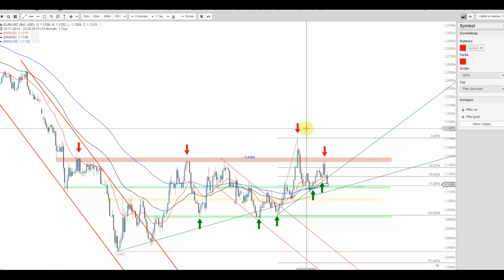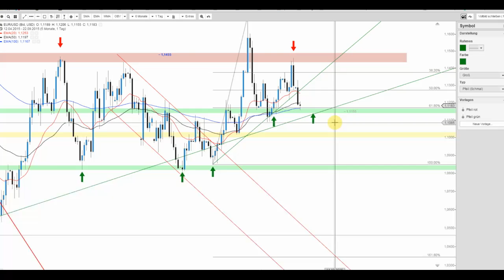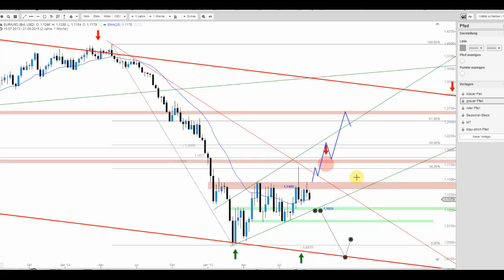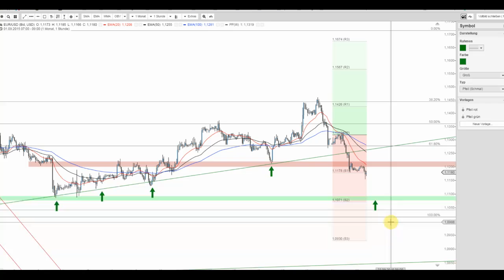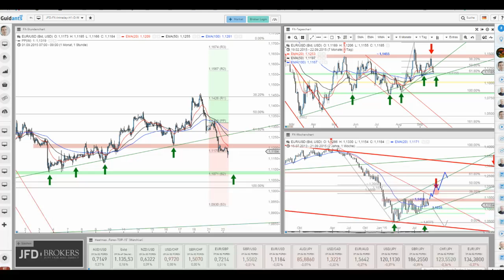JFD Devisenradar: EUR/USD mit weiterer Chance um 1,1155 USD?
Die Schwäche vom Wochenauftakt könnte sich durchaus als Chance herausstellen. Auf was es dafür allerdings ankommt, werden wir im heutigen Video bewerten.